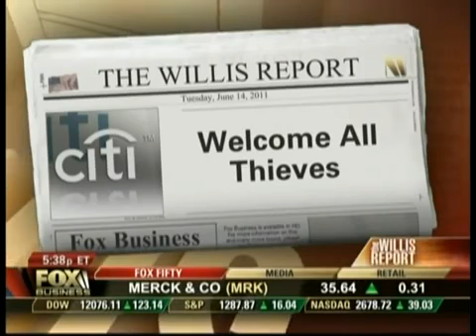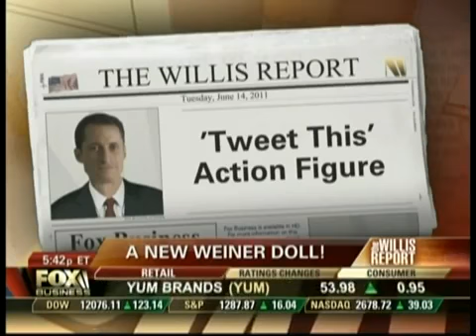WPA CEO Chris Wilson appears on Fox Business's The Willis Report